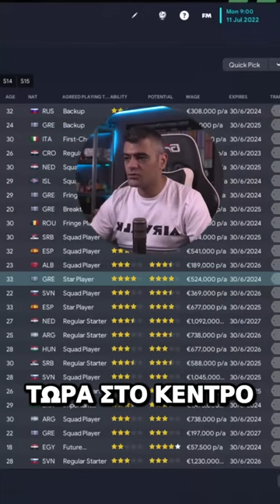Τι γίνεται στο κέντρο του ΠΑΟ;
Στο βίντεο αυτό κοιτάζουμε μέσα από το Football Manager τα τελευταία μεταγραφικά αποκτήματα του ποδοσφαιρικού Παναθηναϊκού και μιλάμε με φίλαθλο αίσθημα για την άποψή μας και τις βλέψεις για το μέλλον του ρόστερ όπως και για ελλείψεις!